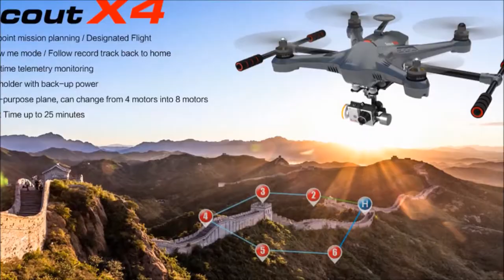scout x4 with feiyu ultra gimbal first test drc toys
drc hobby centre@facebook dunia rc group malaysia